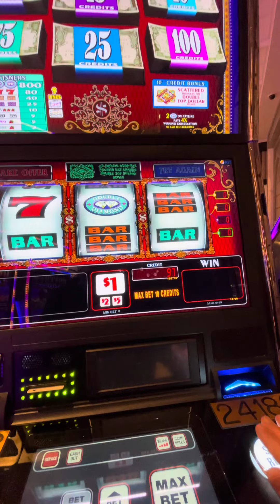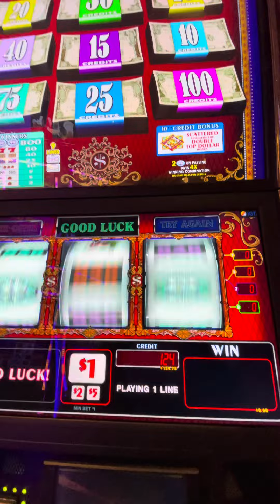Caesars Top Dollar Slots